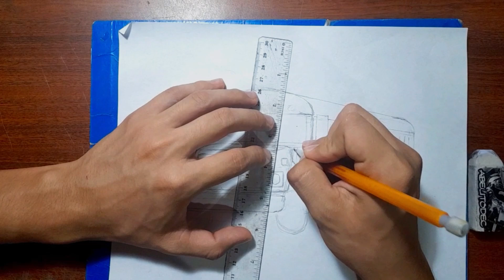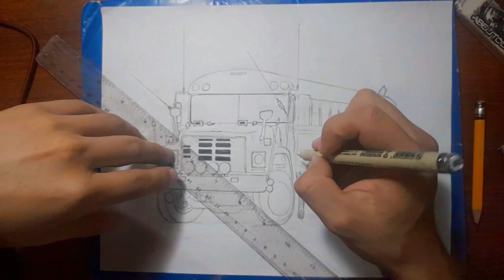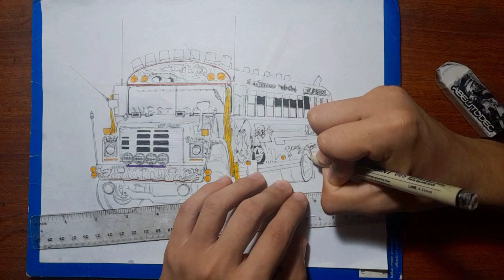Dibujo paso a paso del bus Krislanny Kamile, (el Doble K) Panamá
✅️ Hola chicos bienvenidos una vez más, esta vez estaré mostrando el dibujo paso a paso del bus llamado Krislanny Kamile, el Doble K

✅️ les agradecería chicos que compartieran este video

✅️DEJEN EN LOS COMENTARIOS SI QUIEREN VER ALGUN OTRO DIBUJO